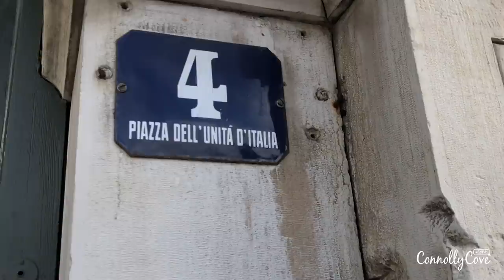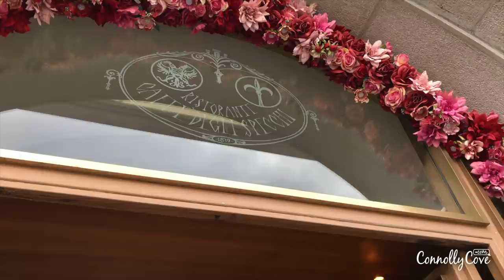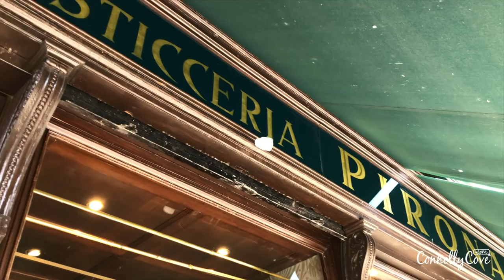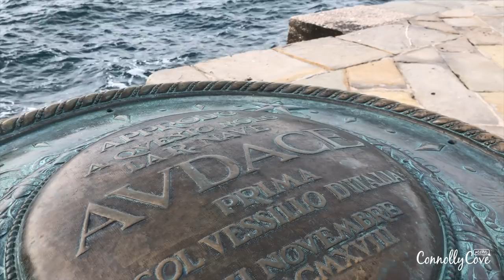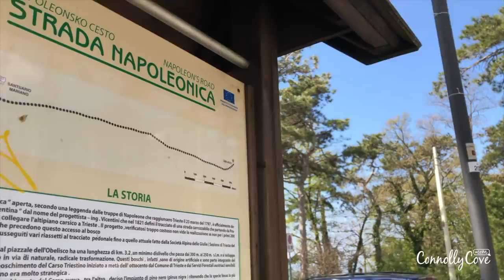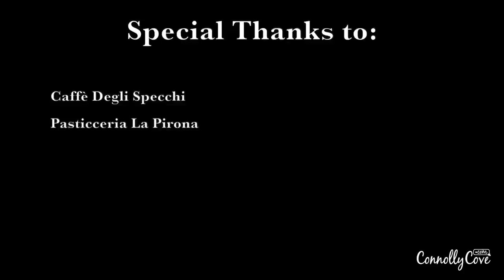10 Amazing Places You Must Visit in Trieste - Best Things To Do In Trieste - Trieste Italy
10 Amazing Places You Must Visit in Trieste - Best Things To Do In Trieste - Trieste Italy

Have you ever been to Trieste? You’ve heard of it, but would you like to know more?

Trieste is a small town, in the north-east of Italy, and it perfectly links the Italian peninsula with Slovenia, Austria and Croatia. Merging these wonderful territories, the result is a city rich in contrasts, cultures and different traditions: the Italian one, the Slovenian, the Austrian and so many more.

Trieste has been the land of passage for many well-known personalities, including the Irish writer James Joyce who was so struck by the city that he affirmed: "My soul is in Trieste".

We are taking you to discover the 10 things you can't help but do in Trieste:

00:00 Introduction
00:18 - 10. Unity of Italy Square.
Having a real Italian breakfast is something you can do wherever you want in Italy: but how about having your breakfast in front of the sea? Unity of Italy Square, called “Big Square” before the Italian conquer, is the largest square facing the sea in Europe: with its smell of the sea, its liberty building and the multicultural environment, it creates the perfect atmosphere to make you feel more a part of the city and less of a tourist.

02:04 - 9. Cittàvecchia.
The historic centre of Trieste, called “Cavana”, it’s the very core of the city. If you visit Trieste, you must take a walk inside the labyrinth of its narrow streets: you can have a coffee, buy amazing Italian food or have lunch in its small squares.

02:55 - 8. Remembrance Park and Public Garden.
They represent the two main green lungs of Trieste. The first, located on the San Giusto hill, adjacent to the Castle, is the perfect place for jogging, or walking among the trees. The second is ideal if you want to enjoy some free time away from the bustle of the city, have a nice picnic or take children to play football.

3:50 - 7. La Pirona Cafè.
This wonderful patisserie is the very location in which the Irish writer James Joyce started to composed his masterpiece, Ulysses.Their cakes and Italian desserts paired with a good coffee can make every day better.

4:40 - 6. San Giusto Castle and Cathedral.
One of the most representative symbols of the city, the Castle of San Giusto stands on the hill of the same name that dominates the city, its gulf and its hinterland. Wanted by the emperors of Austria, it was built between 1468 and 1636. Beside the Castle, we find the Cathedral, a Catholic church built between 1302 and 1320. Both the Castle and the Cathedral were named after Giusto, a martyr who refused to deny his faith. For this reason, he was sentenced to death. The soldiers tied his hands and feet with a rope, to which lead weights were secured, then he was thrown into the water. Thanks to the lead weights, the body would no longer emerge. But, before sunset, Giusto's body was miraculously carried to the shore by the current.

8:07 - 5. Audace Pier.
The pier was built between 1743 and 1751 on the wreck of the San Carlo, a ship sunk in the port. In 1922, in honour of the first ship of the Italian Navy to arrive in Trieste, the pier was renamed Molo Audace. At one time passenger and merchant ships docked at the San Carlo pier, given the fervent trade of the city of Trieste: now the sailboats dock for the famous Barcolana, a regatta that takes place in October, which attracts thousands of tourists every year.

9:10 - 4. Vittoria Lighthouse.
This is the active lighthouse in Trieste: also, it’s a commemorative monument dedicated to the fallen of the first world war, as the inscription says: "SHINE AND REMIND OF THE FALLEN ON SEA MCMXV-MCMXVIII".
Fun fact: the statue of the Winged Victory raises a torch with her left hand, while with her right she holds a laurel column. Rumour has it that during those days when the Bora blows in Trieste, her wings seems to move a little.

9:40 - 3. Napoleonic Road.
This trail is perfect for all ages: it is very easy to access and the view is something you can’t miss.

10:45 - 2. Barcola Pinewood.
Take a walk, ride a bike near the sea or sunbathe: these are just few activities you can do in Barcola.

11:35 - 1. Miramare Castle.
The Castle was the residence of Maximilian, Emperor of the Austro-Ungarian Empire, and his wife Carlotta. Unfortunately, their story didn’t end well.

 Want to know more? You must come to Trieste!